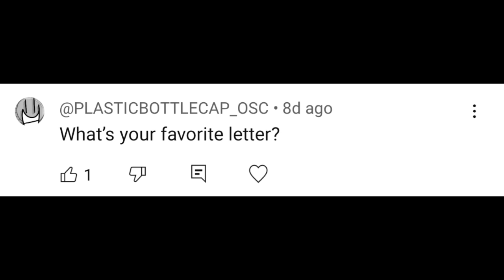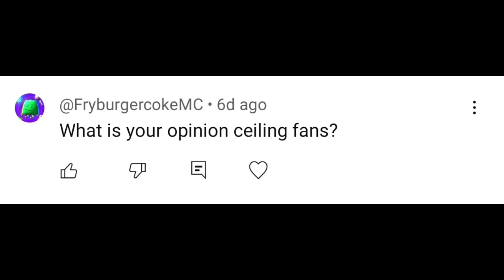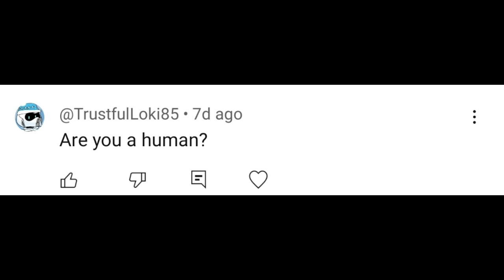Answering YOUR questions!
I decided to do a QnA cause of boredom lol i loved ur guy's questions!